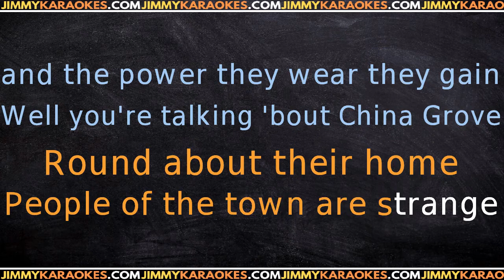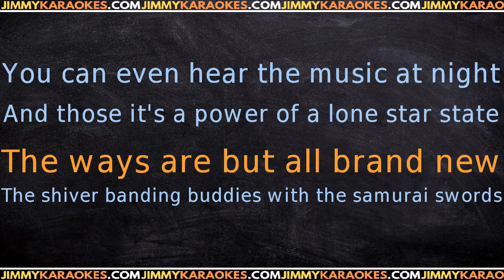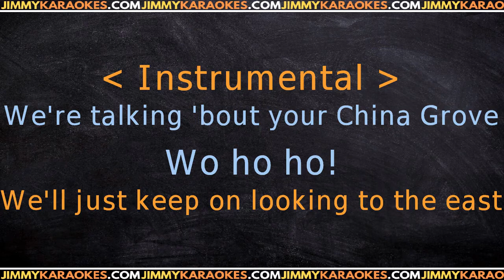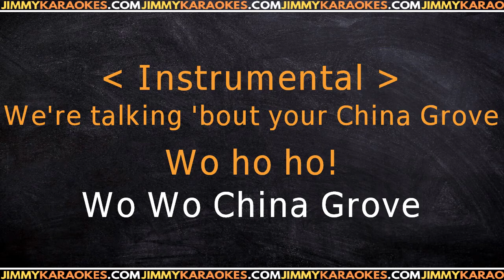Doobie Brothers China Grove KARAOKE VERSION